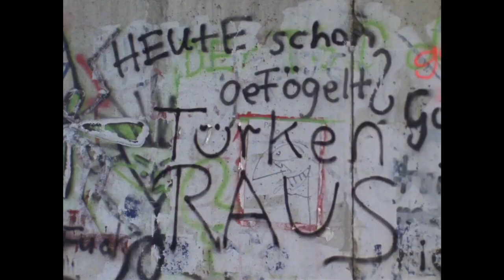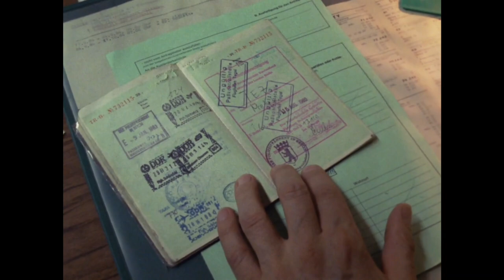Die Kümmeltürkin geht [BRD 1985]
BRD 1985, Regie: Jeanine Meerapfel, 89 min, FSK: 12

Melek Tez hat 14 Jahre bei Siemens in Deutschland gearbeitet und will sich nun ihren Sehnsuchtswunsch erfüllen, in die Türkei zurückzukehren. Der Film begleitet Melek in ihrem Alltag, an die Stationen ihrer Ankunft 1970 in Berlin und bei den Behördengängen zur Vorbereitung der Ausreise. Jeanine Meerapfels Film gibt all jenen Frauen ein Gesicht und eine Stimme, die mit großen Hoffnungen nach Deutschland kamen, sich hier unter schwierigen Bedingungen behaupten konnten und denen dennoch ein Ankommen in der Gesellschaft verwehrt blieb.